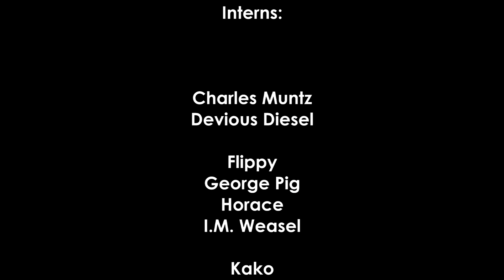Military Character Elimination - Episode 7 - Goo Fight!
Well, now I'm halfway through M.C.E. (that's right, there's 14 episodes instead of 16). And I still had to keep that Sgt. Hartman idea in mind, and now he's the co-host of this spin-off!

But yeah, I couldn't think of any auditions for the aftershow segment, that's why it's like that.